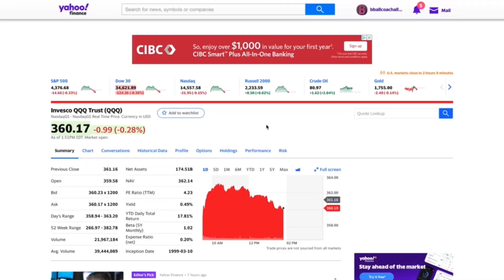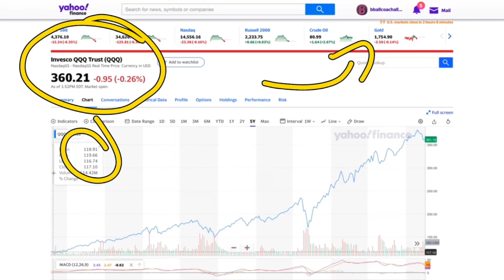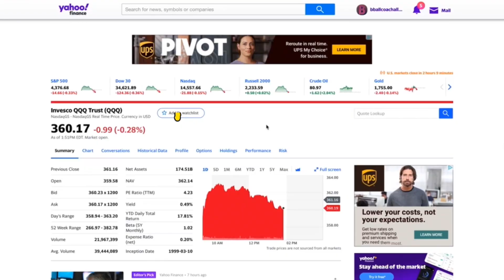This is Why Your Loosing Money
This is Why Your Loosing Money, in this video I breakdown the many reasons why your wasting and losing money when it comes to investing.

Great Investing Books:

Stock Investing For Canadians: